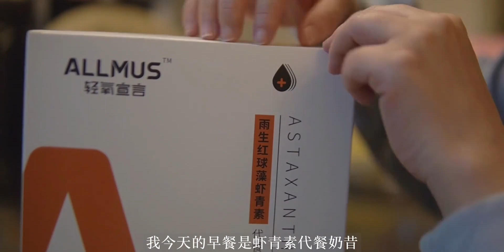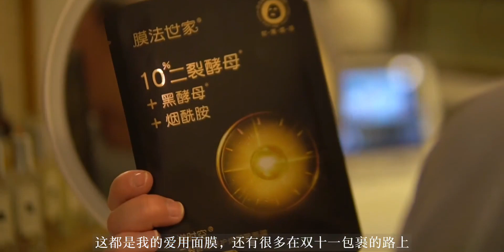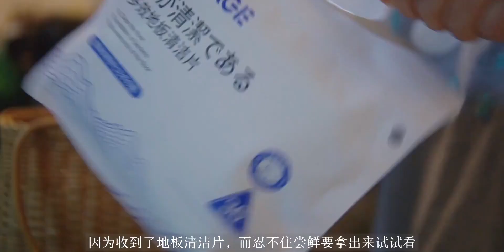33岁2娃｜自律早起｜精致带娃｜下班后的日常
33岁2娃｜自律早起｜精致带娃｜下班后的日常

 励志,正能量,自律,亲子,VLOG日常,治愈生活